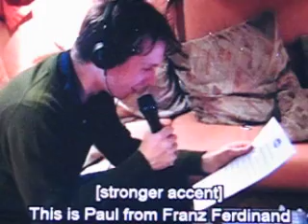Alex Kapranos voice experiments